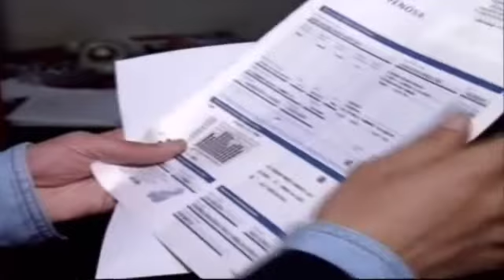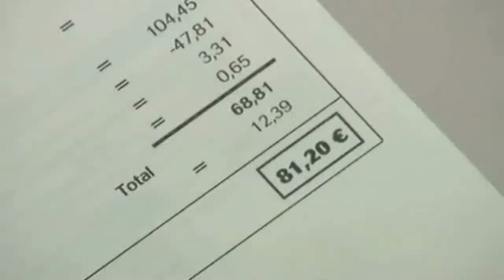Tres euros más al mes en la factura de la electricidad